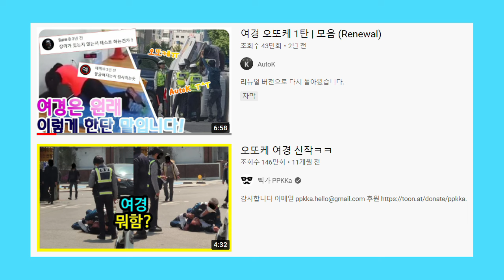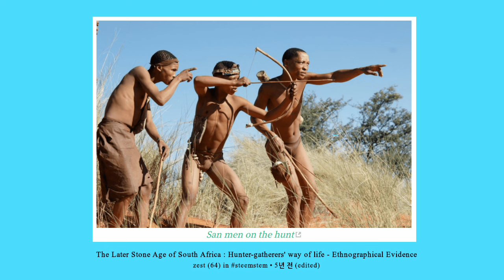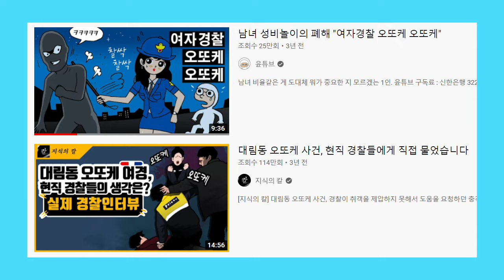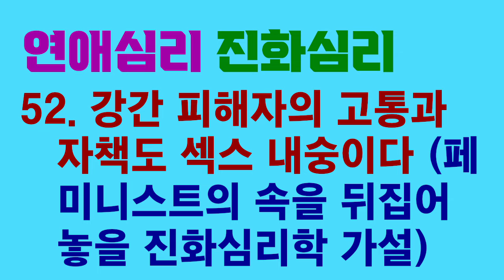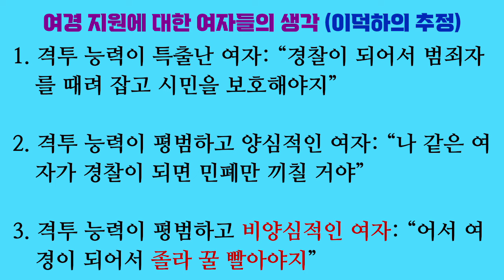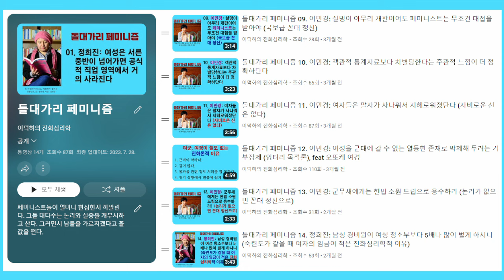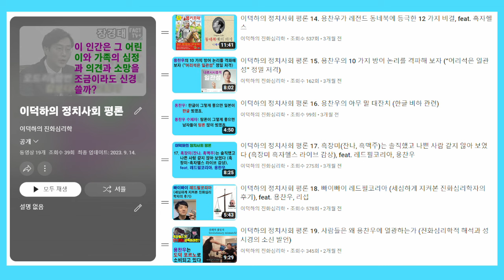이덕하의 정치사회 평론 20. 여경들의 낮은 도덕성에 대한 뇌피셜 가설 (뻑가를 응원하며)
여경들의 평균 도덕성이 전체 여자들 평균보다 훨씬 낮다는 가설을 제시합니다. 이 가설이 옳다면 21세기 한국의 여경이 문제인 것은 대단히 무능하기 때문일 뿐 아니다 대단히 부도덕하기 때문이기도 합니다.

「Male immorality: an evolutionary account of sex differences in unethical negotiation behavior」, Margaret Lee, Marko Pitesa, Madan Pillutla & Stefan Thau, 『The academy of management journal』, 2016

「Sexual size dimorphism in mammals」, Patrik Lindenfors, John L. Gittleman & Kate E. Jones, 『Evolutionary studies of sexual size dimorphism』, 2007

「Substantial but misunderstood human sexual dimorphism results mainly from sexual selection on males and natural selection on females」, William D. Lassek & Steven J. C. Gaulin, 『Frontiers in psychology』, 2022